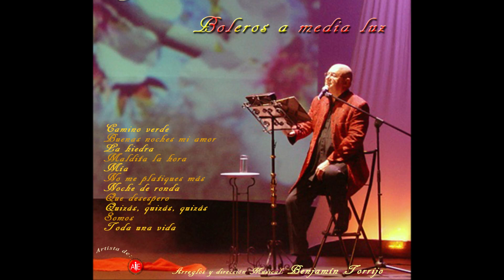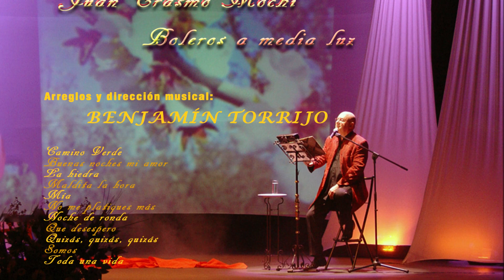BOLEROS A MEDIA LUZ Presentación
Juan Erasmo Mochi, ha grabado 11 Boleros inolvidables, reunidos en una producción, bajo el título de: "BOLEROS A MEDIA LUZ" Editado por  Altafonte Music Distribution S.L